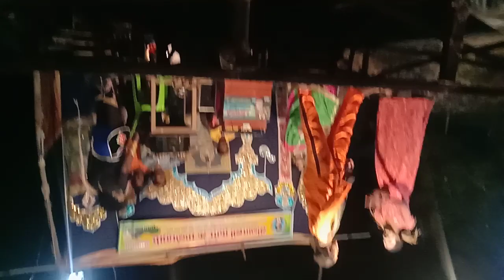செஞ்சி சிவாஜி நாடக மன்றம் பகுதி 10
Arni V.Siva Ammu All Drama & Therukoothu Booking Best Place
Arni, Near: Old Bus Stand,
Thiruvannamalai Dist

வாழ்க தமிழ்!
வளர்க நாடக கலை!

ஆரணி  V.சிவாஅம்மு நாடக கலை காக்கும் ஒருங்கிணைக்கும் அமைப்பு 🙏